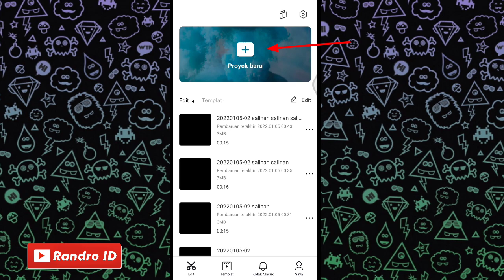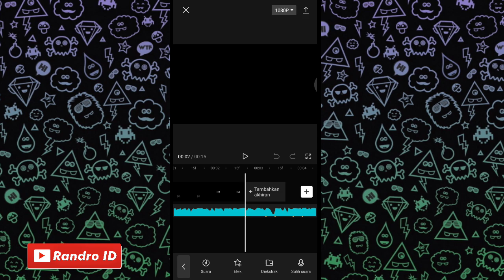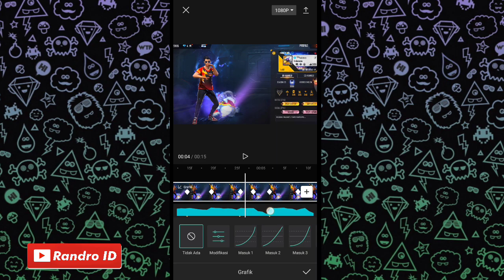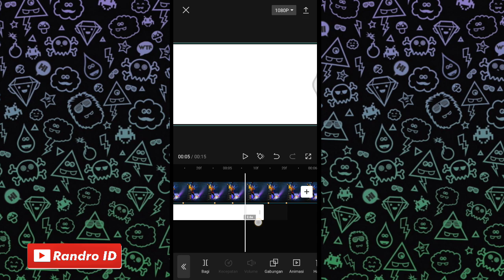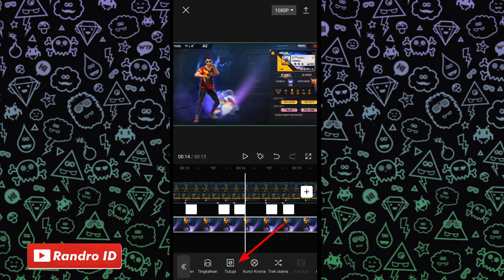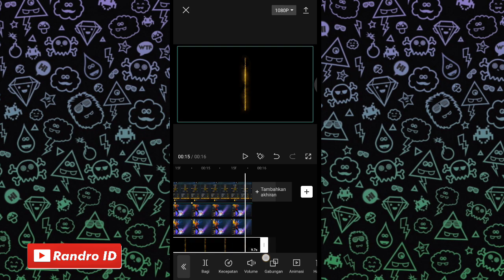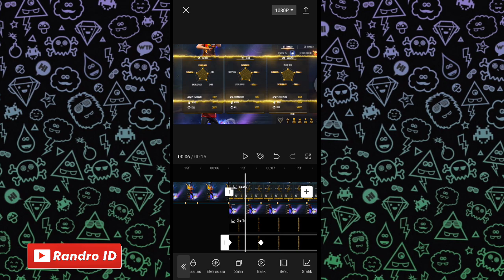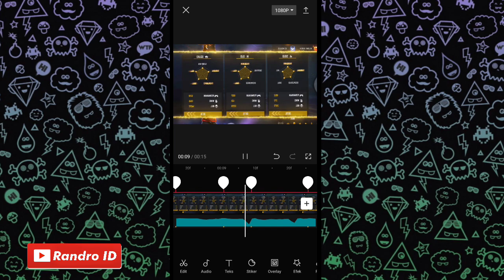CARA EDIT VIDEO JEDAG JEDUG TIRAI ( DJ TU WA GA PAT ) DI CAPCUT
Masuk link lalu geser kebawah
Dan klik GET LINK
tunggu 15 detik kemudian klik tulisan DOWNLOAD yg warna hitam lalu pilih GO